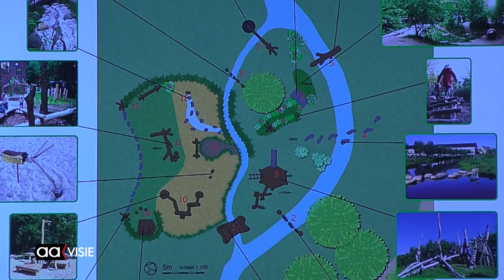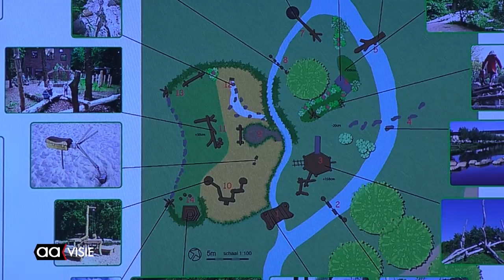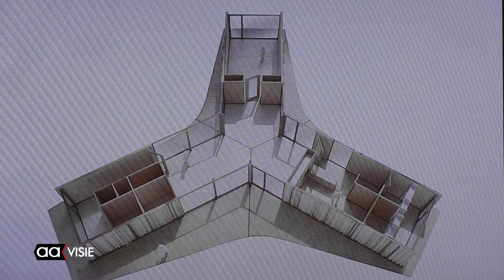Springlevend Natuurhus presenteert plannen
Een natuurlijk doe-park en een bescheidener paviljoen, dat waren de plannen die donderdagavond in het Tijdelijk Natuurhus door Heleen Eshuis en Rob Hazelhof werden gepresenteerd. Er was veel belangstelling.
Voorrang wordt gegeven aan het natuurlijke doe-park.Aan het verwezenlijken er van wordt in de nabije toekomst begonnen: op 1 februari volgend jaar gaat de schop de grond in.